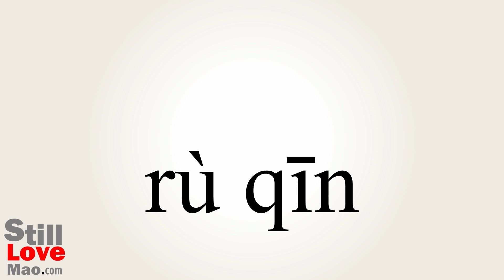How to Say Invades in Chinese